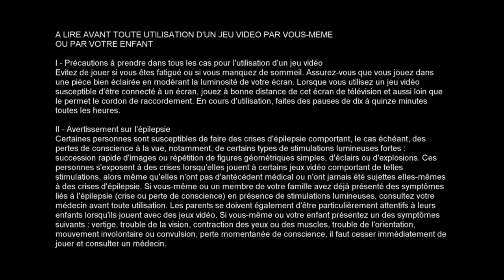Rayman Legends Definitive Edition - Nintendo Switch - Le quasi parfait